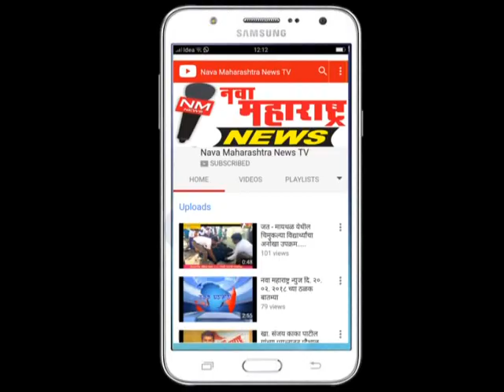कुंभोज : जीवन जगणे हि फार मोठी कला-विभावरी येवले :नवा महाराष्ट्र न्यूज